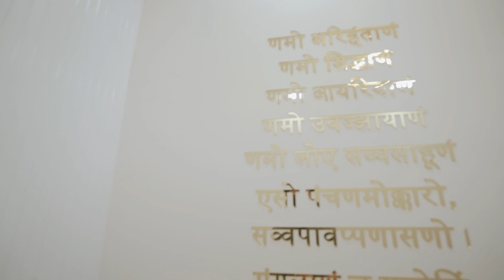furniture expert /Pro Manish jangir / har parkar ke furniture Kam kiya jata hai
furniture expert /Pro Manish jangir

 har parkar ke furniture Kam kiya jata hai

sabi parkar ke furniture Kam
2bhk/3 bhk/4 bhk + repairing